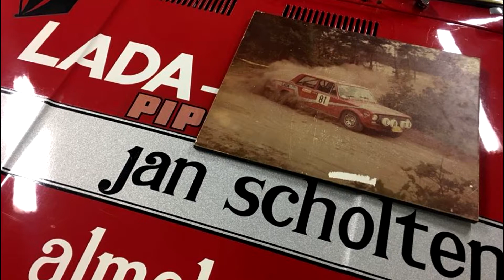Suprising our grandpa with his old lada rally car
REUNION: Jan Scholten & his victorious Lada from 1972!
The anniversary year of 't Jan Scholten Team got an extra special load today: the founder of our company, Jan Scholten, has actually turned 75! A historic moment that we have celebrated in this suitable way!